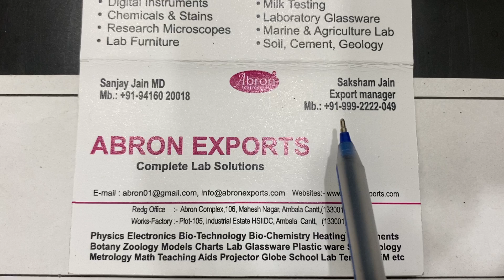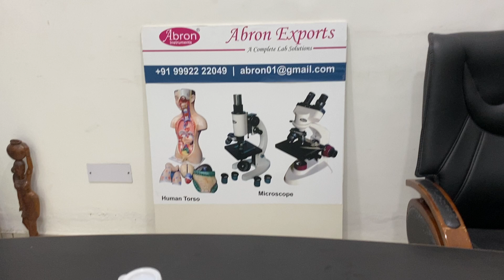How To Use H Filteration Millipore Setup for 25mm filter paper 0 22 or 0 45micron Flask 500ml cup35m